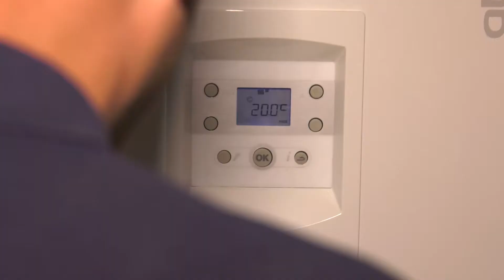Duurzame woning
Wethouder Marloes Borsboom draait de gaskraan dicht bij de familie Roders in Rijswijk. Zij verduurzaamden hun woning.